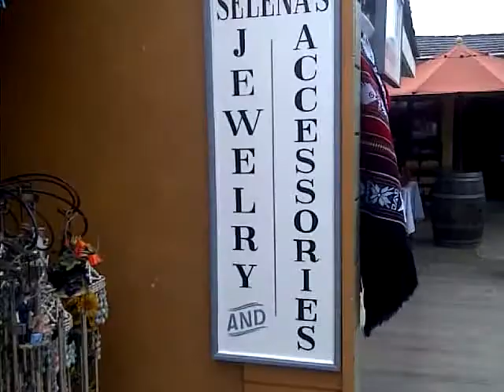Old town en San Diego